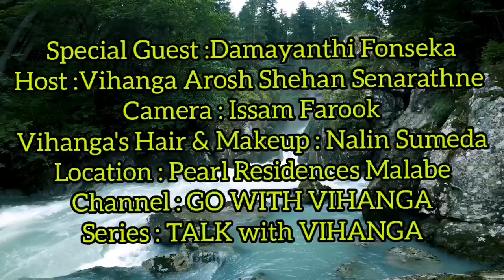Damayanthi Fonseka | පොඩි එකාගෙ ඔලුව වතුරෙ ඔබාගෙන ඉද්දි මට අනේ! තුශාරි කියවුනා | GO WITH VIHANGA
Hello Friends Welcome to "GO WITH VIHANGA " Youtube Channel.

Wanniarachchige Damayanthi Priyalatha Fonseka (born 25 August 1960 as දමයන්ති ෆොන්සේකා) [Sinhala]), popularly as Damayanthi Fonseka, is an actress in Sri Lankan cinema, theater and television as well as a director and producer.

Damayanthi Fonseka
දමයන්ති ෆොන්සේකා

Born

Wanniarachchige Damayanthi Priyalatha Fonseka

August 25, 1960 (age 61)

Kelaniya, Sri Lanka

NationalitySri LankanOccupationActress, ProducerYears active1979–presentSpouse(s)Prasanna Vithanage (m. 1991)Parents

Gilbert Fonseka (father)

Seelwathie Fonseka (mother)

Relatives

Malini Fonseka (sister)

Karunarathna Hangawaththa (brother-in-law)

Samanalee Fonseka (niece)

Senali Fonseka (niece)

Ashan Fonseka (nephew)

She was born on 25 August 1960 in Kelaniya in a family with 11 siblings.[2] Her father Gilbert Fonseka worked at a Government Press. Her mother Seelwathie Fonseka from Peliyagoda, Kelaniya and was a housewife.

She got a government teaching appointment to Habarana. But she refused to move far from home.[3] She married popular filmmaker Prasanna Vithanage.[4] She got two natural abortions and hence no any children

Three of her sisters - Malini, Sriyani, Rasadari and two brothers - Dayananda and Ananda are entered to cinema. Her elder sister Malini Fonseka is considered as the Queen of Sinhala cinema, where she has acted many critically acclaimed films since 1963.[6] Malini is also a recipient of Best Actress award in all local award festivals. Malini is married to fellow popular actor Lucky Dias and divorced in 2011. Damayanthi is also the aunt of popular actresses Samanalee Fonseka and Senali Fonseka as well as sister-in-law of Karunarathna Hangawaththa. Her nephew Ashan is also an actor.[7] Her grand daughter Kushenya Sayumi entered cinema with the film Rookada Panchi. She is the daughter of Samanalee's brother Asanga Fonseka and Imalka Samaraweera.[8]

Sister Sriyani has acted in popular films such as Lokuma Hinawa, Hondai Narakai, Thilaka Saha Thilakaa, Niwena Ginna and Selinage Walawwa. Rasadari Fonseka has acted in films such as Situ Kumariyo and Athin Athata.[9] Rasadari is married to fellow actor Karunarathna Hangawaththa. Damayanthi's elder brother Dayananda died in 2012.

1972Edath Suraya Adath SurayaOnlooker1976Madol DuwaLawyer's daughter[29]1982Chathu MaduraPushpa1985Kirimaduwal1986Asipatha MamaiManel1987Yukthiyada Shakthiyada1988Amme Oba Nisa1988Angulimala1989Shakthiya Obai AmmeDhammi

She started acting at the age of 10 while attending school as a child artist.[12] She acted in the short film Piyek Saha Minisek by I.M. Hewawasam.[13] Her maiden cinematic appearance came through 1976 film Madol Duwa directed by Lester James Peries under the influence by elder sister Malini.

She has acted in many stage plays and television serials.[18] She played a villain role in the television serial Hopalu Arana and won the award.[13] She won a Jury award for the acting in stage play Avi and then received a Special Merit award for the film Umayangana in 1993 Sarasaviya Film Festival. Credits : Wikipedia

All rights are protected to the original owners of the images.

damayanthi fonseka, damayanthi fonseka family, damayanthi fonseka daughter, damayanthi fonseka husband
malani fonseka full movies, malani fonseka film songs, malani fonseka funeral, malani fonseka teledrama, malani fonseka and lucky dias wedding, malani fonseka and vijaya kumaratunga, malani fonseka husband name, malani fonseka family members, malani fonseka vijaya kumaratunga film, malani fonseka pittu